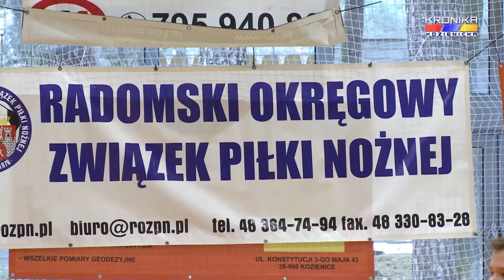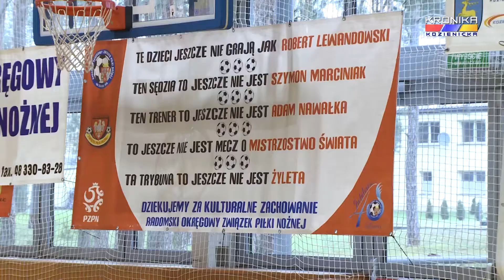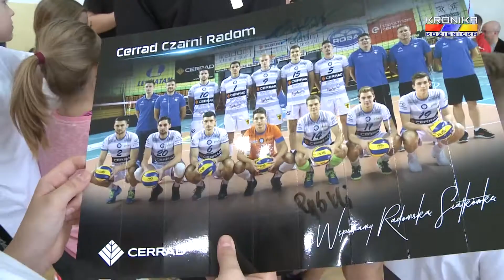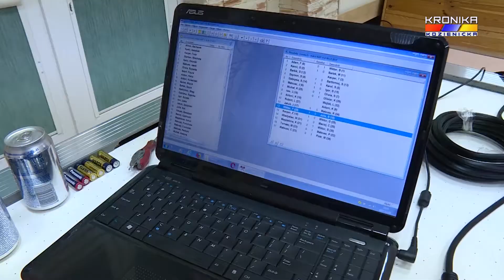Serwis Sportowy Kroniki Kozienickiej - wydanie 1225 (11-17.12.2017)